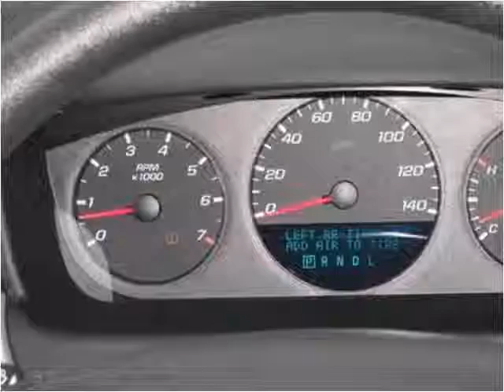2012 Chevrolet Impala Used Cars Tullahoma TN